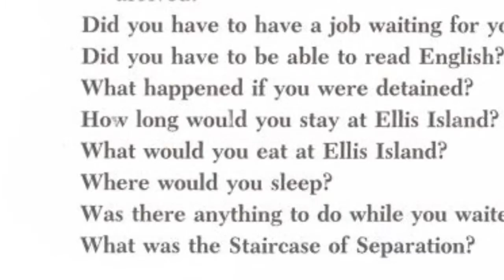Ellis Island Movie By Natalie